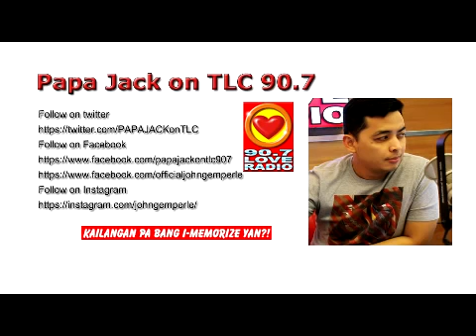Papa Jack TLC Adore Radio September 13 2016 Component 1 & 2